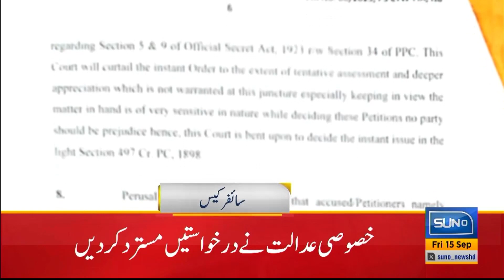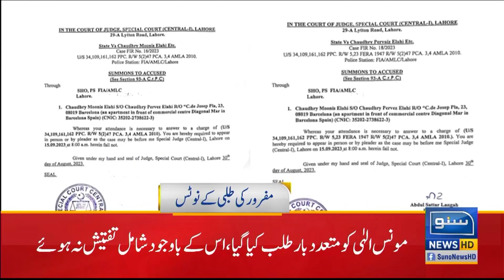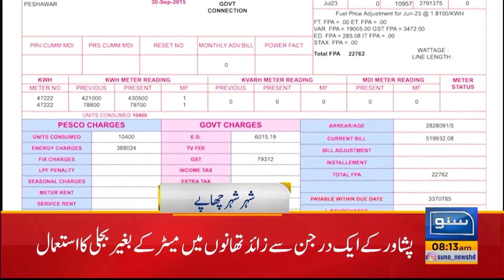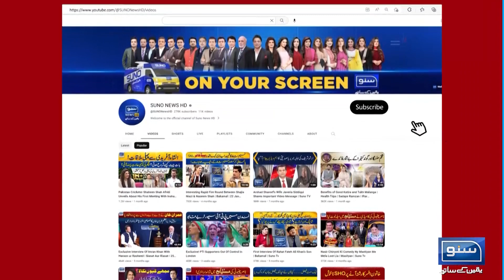Sad News For Pakistani Fans | News Headlines | 08 AM | 15 Sept 23 | Suno News HD